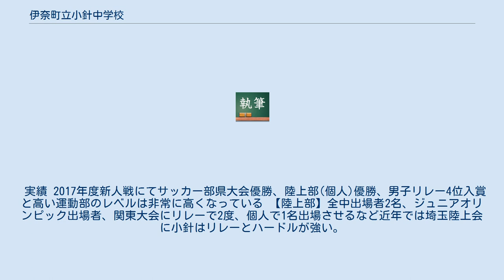伊奈町立小針中学校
伊奈町立小針中学校（いなちょうりつ こばりちゅうがっこう）は、埼玉県北足立郡伊奈町にある公立中学校。
 伊奈町立小針中学校は、1982年4月1日に創設された。
 教育目標は「自らをきたえる生徒」「正しく 賢く たくましく」である。
校訓は「進取」である。
 作詞：宮沢章二、作曲小山章三 8:25-8:35の時間帯に設けられているMBTとは、各教科の勉強（定期テスト時）や読書に充てられる学習時間である。
 バーリーとは、平成18年に生徒によりデザインされた小針中学校のたぬきのマスコットキャラクターの名前に由来する。
また、その名前は当時の全校生徒の投票により決定された名前である。
 実績 2017年度新人戦にてサッカー部県大会優勝、陸上部(個人)優勝、男子リレー4位入賞と高い運動部のレベルは非常に高くなっている 【陸上部】全中出場者2名、ジュニアオリンピック出場者、関東大会にリレーで2度、個人で1名出場させるなど近年では埼玉陸上会に小針はリレーとハードルが強い。
と有名である。